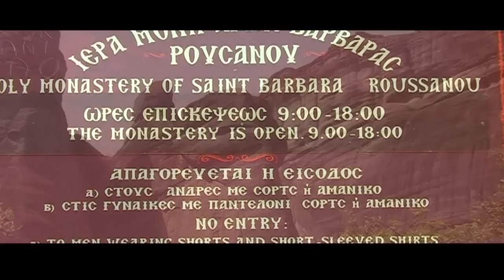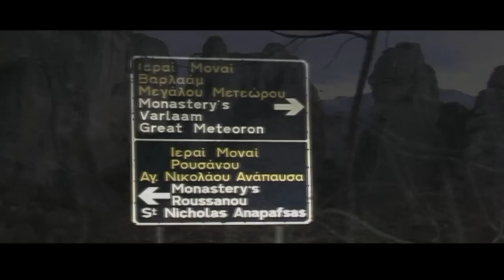EMMONH ME METEΩRA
TOΠΟΘΕΣΙΑ  ΖΩΓΡΑΦΙΑ.